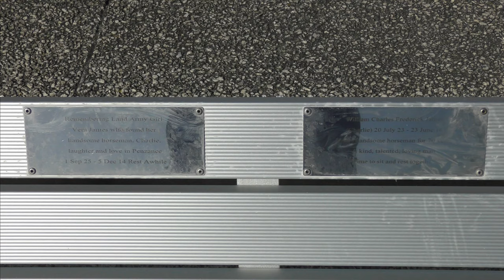PENZANCE PROMENADE - RESURFACED AND REVITALISED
The first section of Penzance's Western Promenade has reopened after a spectacular makeover. Cornwall's only Victorian promenade and our answer to the French Riviera's Promenade des Anglais now looks very Nice.

On 5 September 2021 it will be the formal start point of the UK's most prestigious cycle race, the Tour of Britain.

The music is my uncle Tony's (Osborne) Orchestra with my uncle Bob (Adams) on alto flute.

Over 500 videos of St IVES and here in more manageable chunks